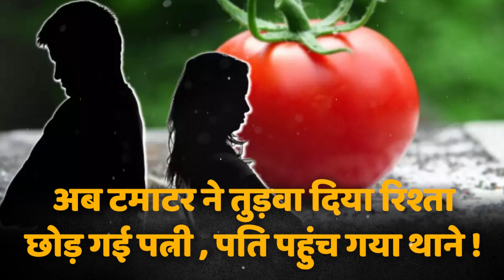3 टमाटर ज्यादा डाल दिए पति ने सब्जी में, भड़की पत्नी घर छोड़कर चली गई, पति पहुंचा थाना !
3 टमाटर ज्यादा डाल दिए पति ने सब्जी में, भड़की पत्नी घर छोड़कर चली गई, पति पहुंचा थाना !